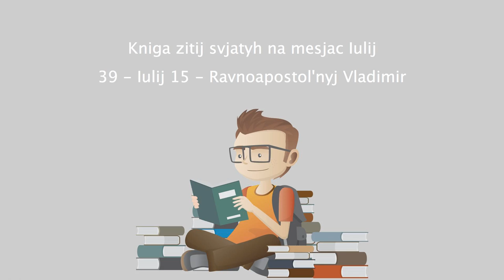Kniga zitij svjatyh na mesjac Iulij - 39 - Iulij 15 - Ravnoapostol'nyj Vladimir.mp4